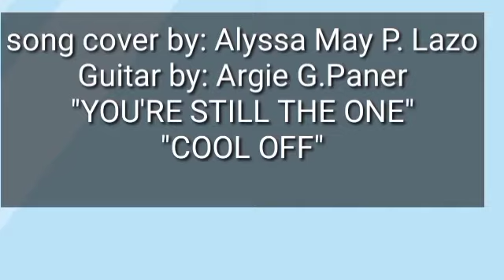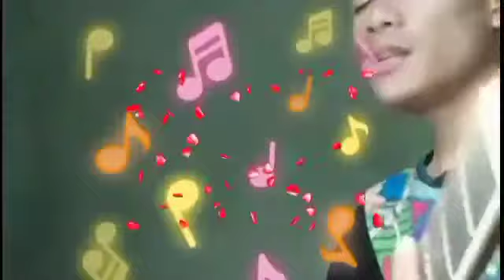MY DAUGHTER & SON DUET#No COPYRIGHT INFRINGEMENT INTENDED@AmyGaudiano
MY DAUGHTER & SON DUET#NO COPYRIGHT INFRINGEMENT INTENDED.
Masaya na ako pg kumanta at mag guitar ang mga ank ko lalo pg day off nila.at magkaisa sa buong bahay.@AmyGaudiano